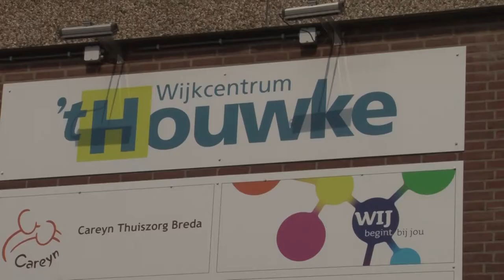Breda in Beeld: Heusdenhoutfestival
Voor de vierde maal werd in de tuin van "t Houwke in Heusdenhout, het Heusdenhout festival gehouden.